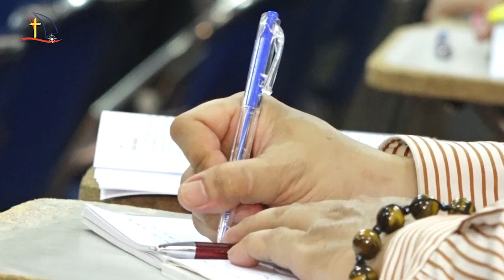Thánh Mẫu học 36: Nguyên tắc Thần học: Từ Đức Maria đến Đức Kitô